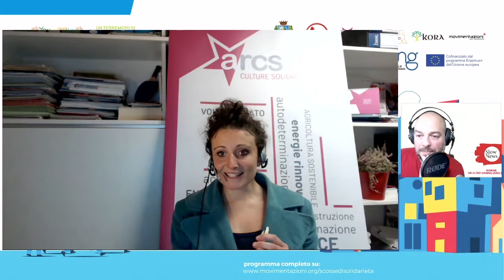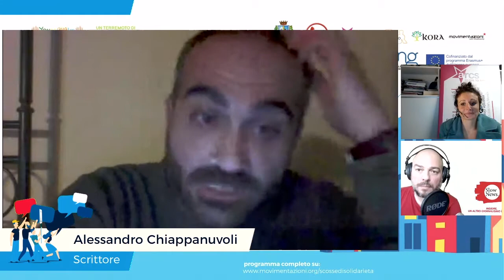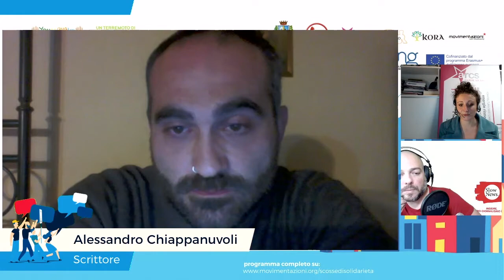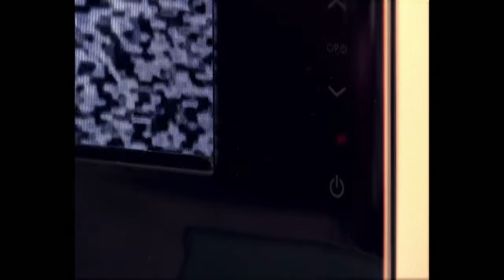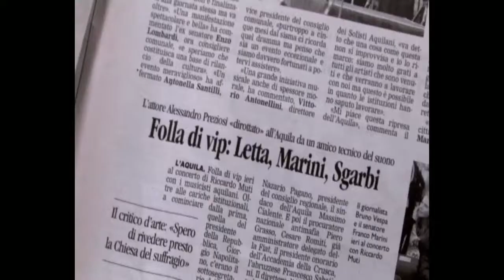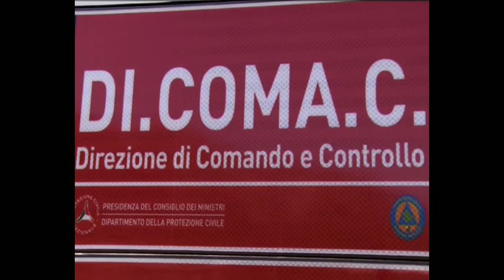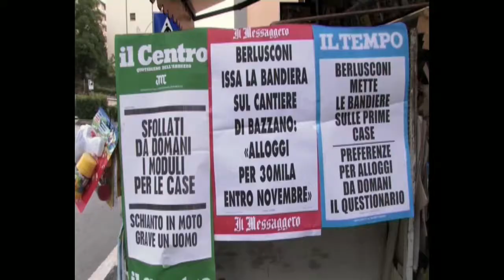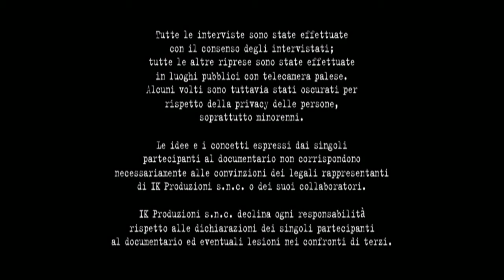Scosse Giovanili di Solidarietà Day 2, P7 – Le parole dell'emergenza + Doc. "Comando e Controllo"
Scosse giovanili di solidarietà
11 dicembre 2020 h 17:00 Panel 7
LE PAROLE DELL’EMERGENZA: COME (CI) SI INFORMA, COME (CI) SI RACCONTA
Documentario “Comando e controllo” di Alberto Puliafito
Panel di approfondimento

Ogni terremoto ha il suo contesto, ogni situazione eccezionale ha le sue peculiarità. Eppure se ci fermiamo ad analizzare i fenomeni della comunicazione durante le cosiddette emergenze possiamo osservare degli elementi comuni. Cosa succede ai titoli in prima pagina dei quotidiani? Come giornalisti e media ci informano, cosa scelgono di raccontare? E da cittadini o società civile organizzata, come scegliere cosa si legge, a chi dare credibilità, come farsi strada nel flusso ininterrotto di stimoli informativi quando siamo tutti emotivamente partecipi ed esposti? Quali voci hanno diritto di essere raccontate? Cosa succede al potere durante un’emergenza?
Consapevoli che anche la comunicazione può essere una scelta responsabile e che necessita di cura, insieme ad ospiti dal mondo del giornalismo e della narrazione ci faremo strada in questo tema delicato, provando a condividere criticità e buone pratiche.
Al termine dell’incontro, verrà proiettato in diretta streaming il documentario Comando e Controllo.
Modera
Adriana Persia – ARCS Arci Culture Solidali APS, referente progetti volontariato internazionale ed educazione alla cittadinanza attiva
Intervengono
Alessandro Chiappanuvoli (L’Aquila, 1981) è laureato in Sociologia della Multiculturalità. Si occupa di promozione territoriale, collabora con lo studio di progettazione C28 Srl e scrive articoli su montagna e paesaggio rurale per il quotidiano Virtù Quotidiane. Ha pubblicato i seguenti volumi: Lacrime di poveri Christi. Terzigno: cronache dal fondo del Vesuvio (Arkhé, 2011); golgota (Zona, 2013 – premio Laudomia Bonanni, giovani autori); Sopra e sotto la polvere. Tutte le tracce del terremoto (Effequ, 2019). Tra gli altri, suoi scritti e articoli sono apparsi su: Stella d’Italia. A piedi per ricucire il Paese (Mondadori, 2013), Alfabeta2, Effe – Periodico di altre narratività (2013), Il cammino nelle terre mutate (Terre di Mezzo, 2019), Monti Sibillini – Ussita. Deviazioni inedite raccontate dagli abitanti (Ediciclo, 2020); e sui blog: Flanerì (di cui è redattore), Nazione Indiana, Il Primo Amore, Minima&moralia, Comunità Provvisorie, Artribune, Lo Stato delle Cose. Per Internazionale ha curato gli articoli sul terremoto del Centro Italia 2016-17.
Alberto Puliafito è direttore di Slow News. Fa il giornalista e il regista; ha una casa di produzione indipendente, iKProduzioni. All’attivo due libri inchiesta, un libro-saggio-manuale dal titolo DCM – Dal giornalismo al digital content management, videoclip, cortometraggi, documentari, programmi di intrattenimento leggero. Ha diretto Blogo.it da giugno 2012 a dicembre 2015. Si occupa anche di strategie di comunicazione integrata, seo, social media, analisi dei media, consulenze per aziende e privati e formazione per giornalisti e comunicatori.
Comando e Controllo (durata 70’) è un documentario prodotto da Ik Produzioni e diretto da Alberto Puliafito, che racconta come si vive in uno Stato di Emergenza.
A partire dall’esperienza dell’Aquila dopo il terremoto del 6 aprile 2009, si analizza l’operato in deroga alle norme vigenti da parte del Dipartimento Nazionale della Protezione Civile, si racconta la storia del Dipartimento, si mostra come abbia operato sul territorio aquilano. Con un ferreo controllo della stampa, dell’informazione e dei cittadini. Con la costruzione di 4.500 appartamenti ex novo, non per tutti e decontestualizzati dal preesistente tessuto sociale. Con appalti e subappalti in deroga. E’ il capitalismo dei disastri che si fonda sulla definizione dello stato di emergenza. In Italia, l’emergenza si sta allargando a tutto il normale vivere democratico. E tutto il normale vivere democratico può essere gestito “in deroga”.
Il titolo, “Comando e Controllo“deriva dal nome che la Protezione Civile ha dato al suo quartier generale all’Aquila: Di.Coma.C. – Direzione di Comando e Controllo.